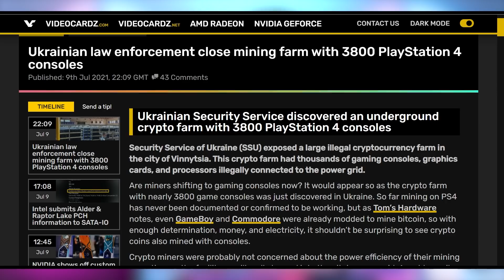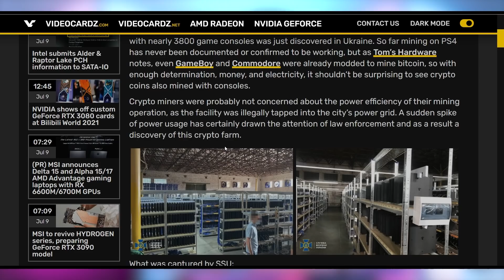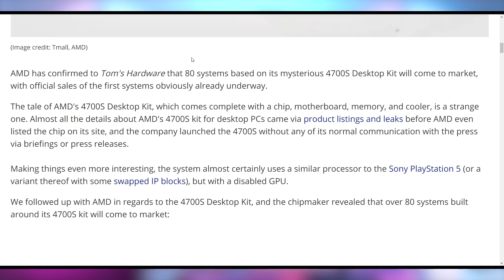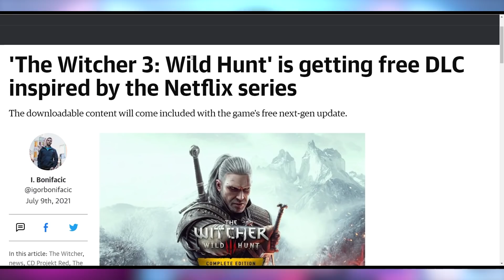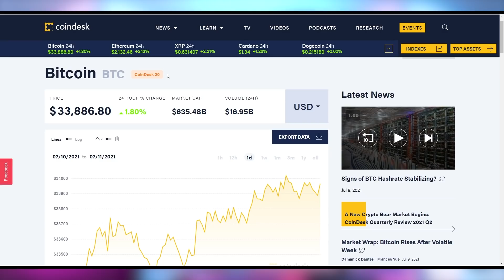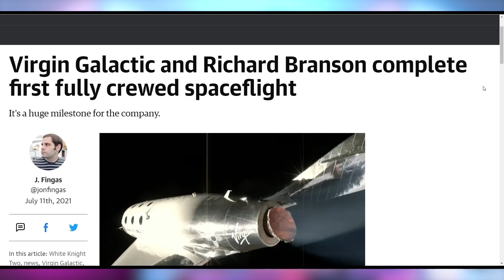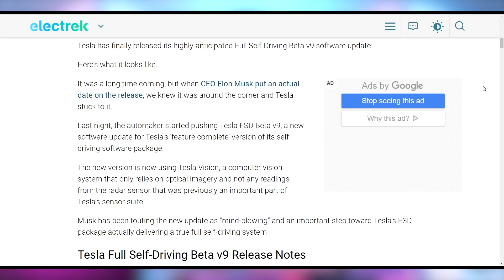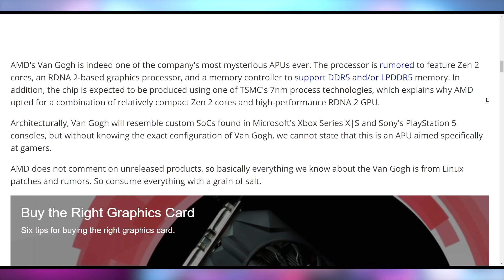You Won't Believe What They Were Found Mining On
Sources & Timestamps!
0:00 - Intro
00:45 - Ukranian Crypto Farm Has 3800 PS4s
03:03 -Sponsor
04:18 - 80 Different PC PS5s
05:30 - WitcherCon Updates
06:41 - Cryptostonks
07:58 - Richard Branson Makes It To “Space”
08:31 - Tesla’s FSD Beta v9
09:32 - More RTX 3080s We Can’t Buy
10:07 - AMD’s Unexpected APU Update

Presenter: Brett Sticklemonster
Videographer: Brett Sticklemonster
Editor: Catlin Stevenson
Thumbnail Designer: Reece Hill